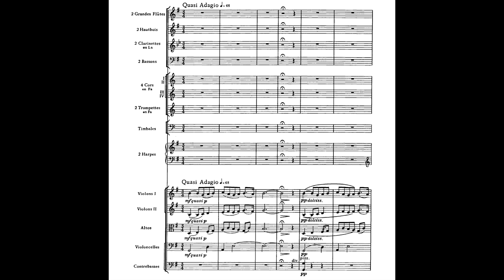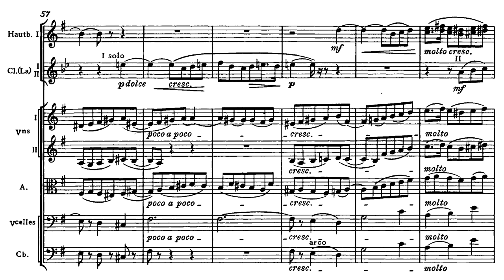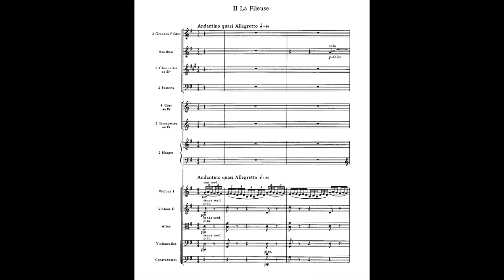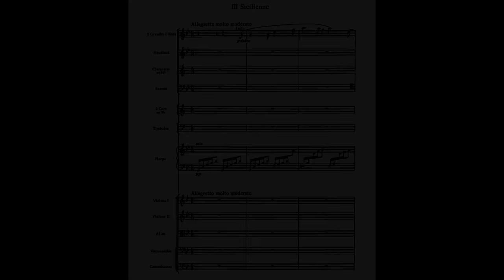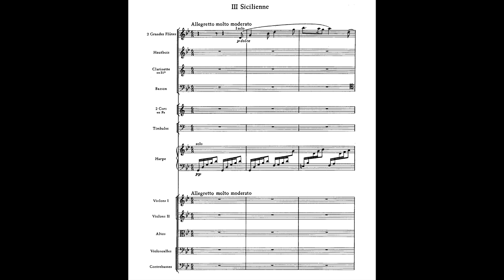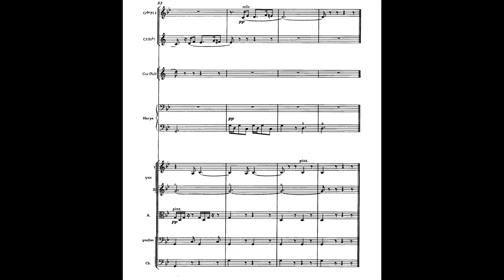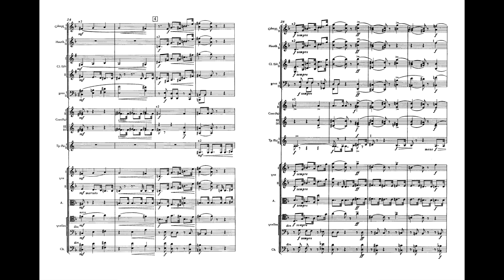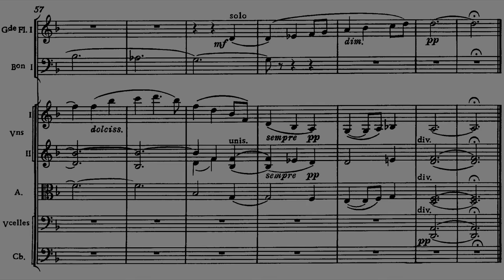Gabriel Fauré ‒ Pelléas et Mélisande Suite, Op. 80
Gabriel Fauré, Pelléas et Mélisande, Op. 80 (1898)

Performed by Boston Sinfonia, Seigi Ozawa conductor

00:00 - No. 1 Prélude - Quasi adagio
06:24 - No. 2 Fileuse (Hilandera) - Andantino quasi allegretto
08:58 - No. 3 Sicilienne - Allegretto molto moderato
13:02 - No. 4 La Mort de Mélisande - Molto adagio

Pelléas et Mélisande, Op. 80 is a suite derived from incidental music by Gabriel Fauré for Maurice Maeterlinck's play of the same name. He was the first of four leading composers to write music inspired by Maeterlinck's drama. Debussy, Schoenberg and Sibelius followed in the first decade of the 20th century. Fauré's music was written for the London production of Maeterlinck's play in 1898. To meet the tight deadline of the production, Fauré reused some earlier music from incomplete works and enlisted the help of his pupil Charles Koechlin, who orchestrated the music. Fauré later constructed a four-movement suite from the original theatre music, orchestrating the concert version himself.

The suite at first consisted of the Prélude, Fileuse (entr'acte to Act 3) and La mort de Mélisande (entr'acte to Act 4). In this form it was premiered at the Concerts Lamoureux in February 1901. Fauré was not happy with the performance, telling his wife that the conductor, Camille Chevillard did not really understand the music. Fauré later added the Sicilienne. This version of the suite was published in 1909. The suite is sometimes performed with the addition of Mélisande's song "The King's three blind daughters", in Koechlin's orchestration.

The Prélude is based on two themes; the first is tightly restricted, with no large melodic intervals between successive notes. The critic Gerald Larner suggests that this theme reflects Mélisande's introverted personality. The second theme is introduced by a romantic solo cello with woodwind, and may, in Larner's view represent Mélisande as first seen by her future husband, Golaud. The horn calls near the end of this movement may suggest Golaud's discovery of Mélisande in the forest.

La Fileuse is an orchestral representation of a spinning song. The Fauré scholar Jean-Michel Nectoux notes that although Debussy omits it in his operatic version, Mélisande is shown at her spinning wheel in Maeterlinck's play. A gentle oboe melody is accompanied by the strings, who maintain a theme imitative of spinning.

The last movement, in D minor, is inescapably tragic, with a theme of lamentation for clarinets and flutes. There are echoes of Mélisande's song throughout the movement. The opening theme returns fortissimo on the strings "before a last echo of the song and a sadly modal approach on solo flute to the final chord" (Larner). This movement was played at Fauré's own funeral.